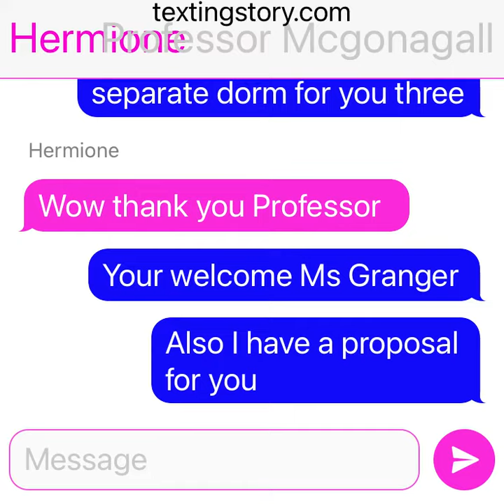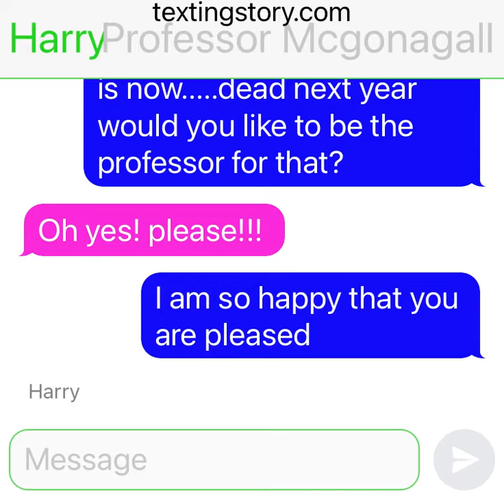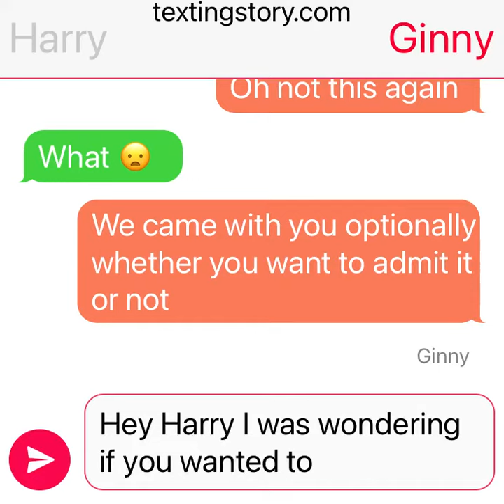After the war episode five